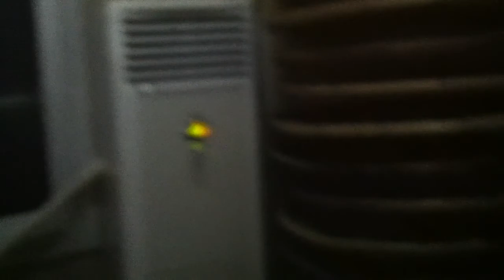Tea Drunk Travels - Visiting An Xi between 2012-2013.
Take a trip back to An Xi to see some of Shunan's previous Tie Guan Yin trips.
See the beautiful scenery of An Xi and watch Shunan get chased by goats